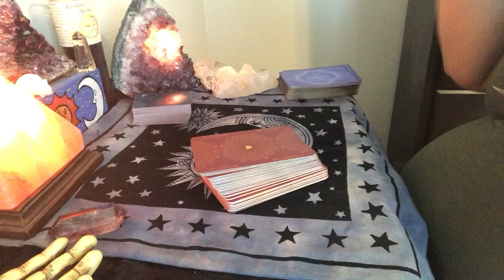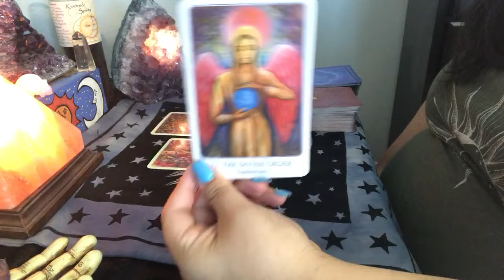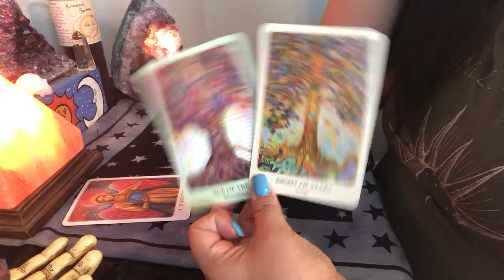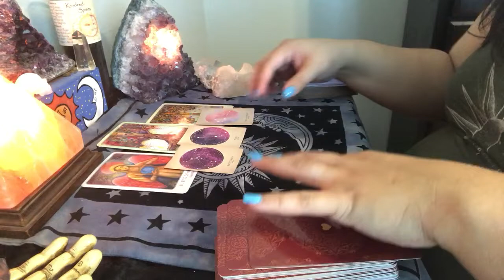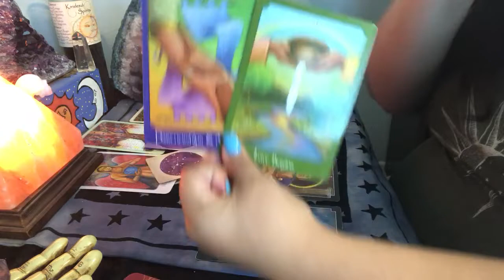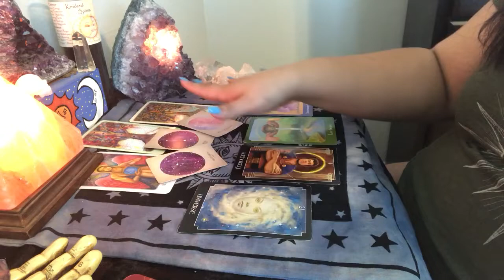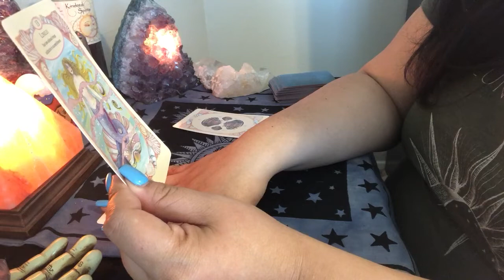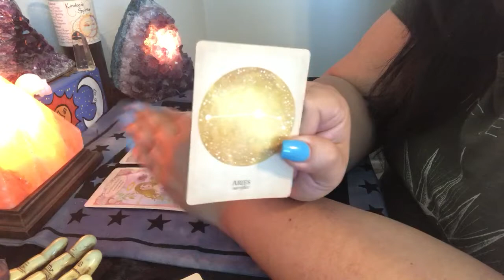Energy Reading for J part 2